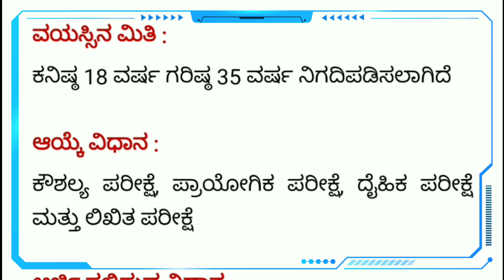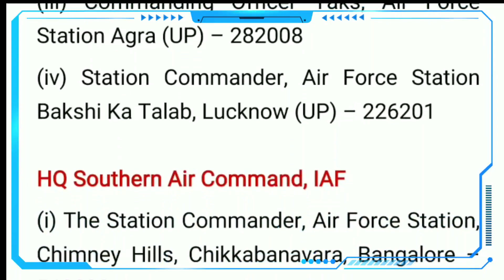Indian Air Force Recruitment 2021 | Indian Air Force Vacancy Post | 174 Vacancy Post In IAF 2021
Video About :

1) Central Govt Jobs 2021

2) How to Apply India Air Force jobs

3) 174 Vacancy Post In IAF

4) IAF Department Recruitment 2021

5) 10th pass jobs in India Air Force

🎵 Music Credit🎼🎼

We've taken the music we are doing
And